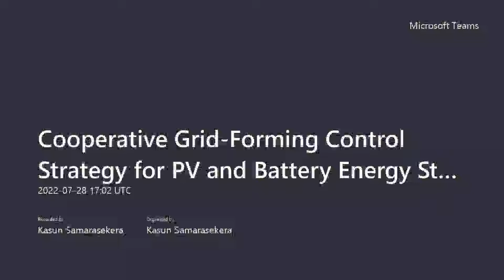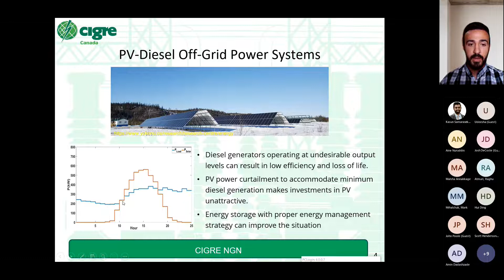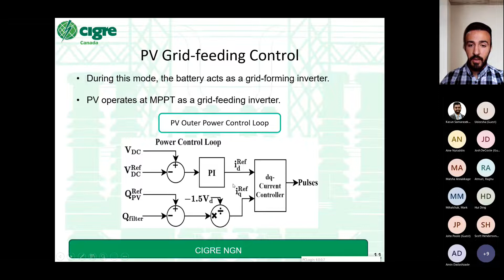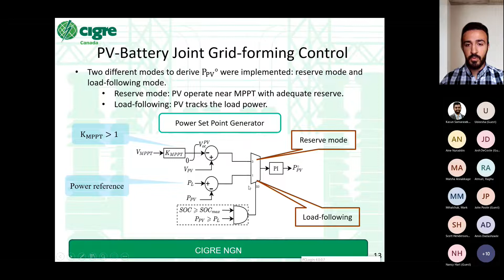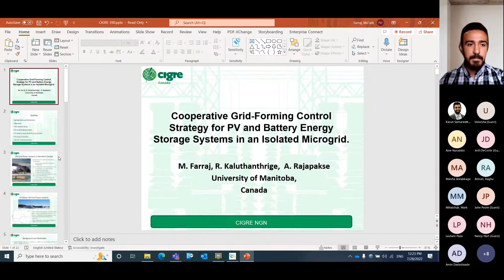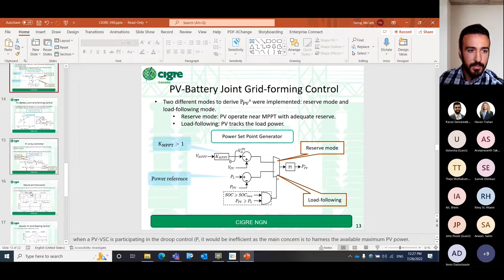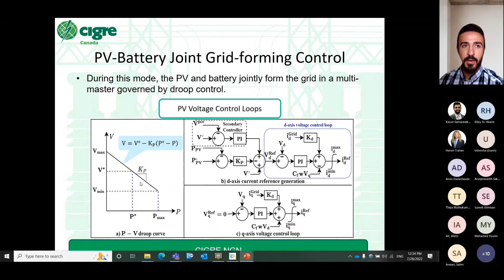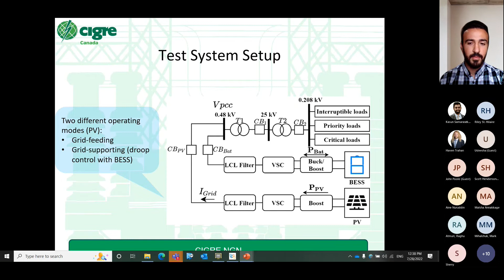Cooperative Grid Forming Control Strategy for PV and BESS in an Isolated Microgrid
In the latest installment of our technical webinar series, Mo'ath Farraj presents on a novel strategy for managing DERs and battery storage in a microgrid.

Mo'ath Farraj received the B.Sc (Eng.) degree in Electrical Engineering from Philadelphia University, Jordan, in 2019. He recently completed his M.Sc degree at the University of Manitoba, Winnipeg, Canada and is currently working as an HVDC and power system studies engineer at Hatch Ltd. In his M.sc, he worked on developing a power management system for an isolated microgrid with the help of hardware in the loop simulation.

Summary:
Locally available solar PV energy alongside energy storage has emerged as a feasible renewable retrofit to the solely diesel-based remote off-grid power systems. In such areas, the grid-forming task is usually assigned to a dispatchable source such as a battery energy storage system (BESS), while the PV inverter operates as a grid-feeding unit due to the intermittent nature of PV power. The BESS unit, however, has a limited amount of energy and might sometimes fail to attain the preassigned voltage and frequency of the microgrid. Therefore, the capability of PV inverter to support the BESS unit in the grid-forming task in the absence of a diesel-based synchronous generator is critical when trying to reduce, optimize or replace the carbon-dependent generation capacity.
The intermittent nature of PV power imposes many constraints on operating the PV inverter as a gird supporting inverter while extracting the maximum available PV power. The operation of PV along BESS as grid-supporting inverter is governed under droop strategy to achieve load-sharing. However, this leads to inefficient sharing of energy between the BESS and the PV system, as the PV would operate at a lower level than its maximum power level.
This presentation outlines the control and operation of PV and BESS under grid-feeding and grid-forming modes applicable for isolated systems. It also presents an adaptive droop strategy for low voltage microgrids to achieve efficient parallel operation of PV and battery as grid forming inverters. The presented strategy facilitates maximum power point tracking (MPPT) operation and active power curtailment of PV to manage different operational scenarios by charging and discharging the battery. The simulation model of the considered isolated power system was built in the RTDS real-time simulation platform.